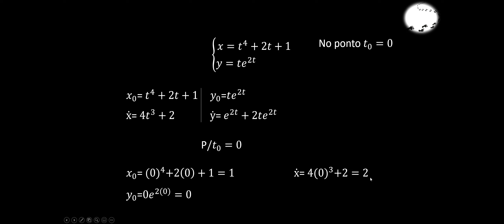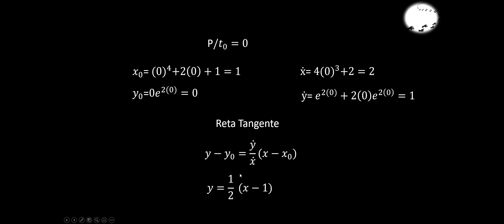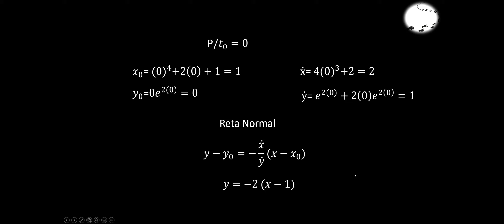Equação da Reta Tangente e da Reta Normal na forma Paramétrica- x=t^4+2t+1, y=te^2t